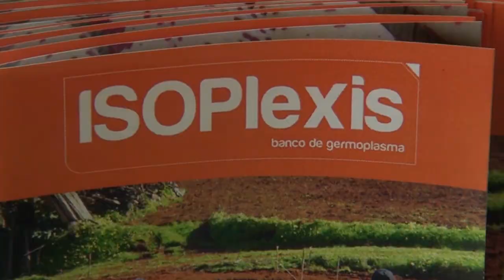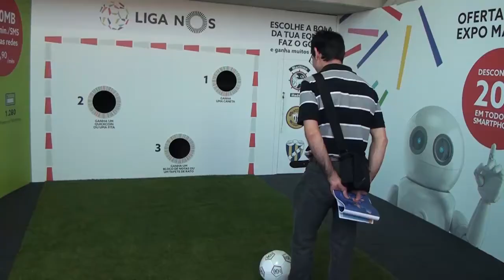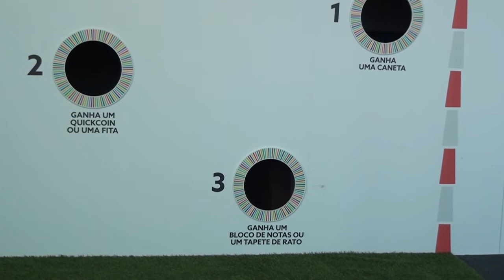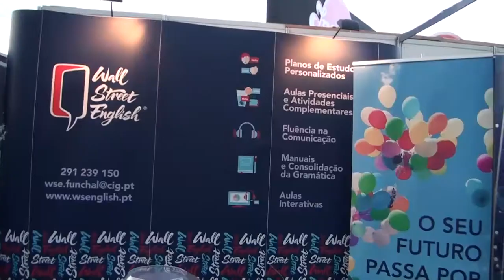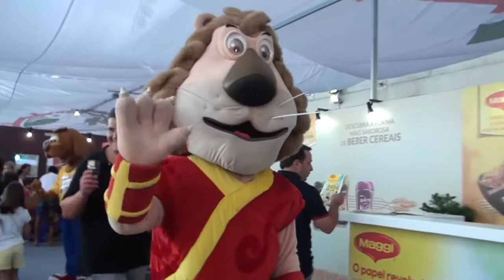Resumos 2015 - Expo Madeira - Dia 11 - NMT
EXPOMADEIRA 2015 - MOSTRA DAS ATIVIDADE ECONÓMICAS DA MADEIRA

A Maior Mostra das Atividade Económicas da Madeira, promovida pela ACIF

Organização: ACIF - Câmara de Comércio e Ind. do Funchal
Apoio: NAMINHATERRA TV